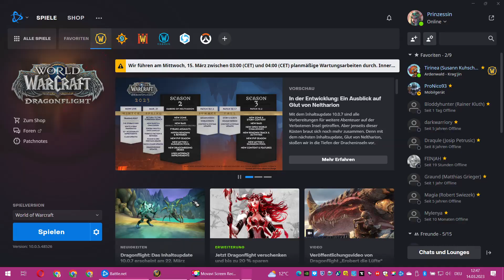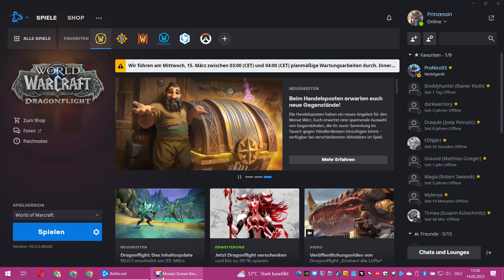Versuch Neue Normale aufgaben zu finden Aber erfolglos